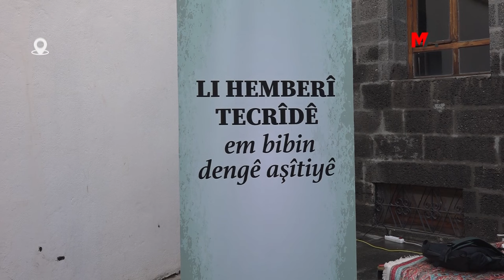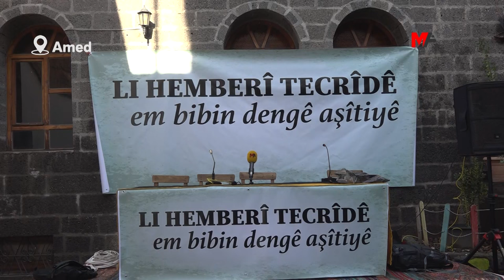'BARIŞA SES OLALIM' DEKLARASYONU: ABDULLAH ÖCALAN İLE GÖRÜŞÜLMELİ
Amed’teki "Barışa Ses Olalım" deklarasyonuna imza atan yazar ve sanatçılar, kalıcı bir barışın sağlanması için Abdullah Öcalan ile görüşülmesi gerektiğini vurguladı.

Sanatçı, yazar ve aydınların da aralarında olduğu 564 isim, 7 Ocak’ta Amed ve İstanbul’da "Barışa Ses Olalım" deklarasyonu açıkladı. Metinde kalıcı barışın sağlanması gerektiğine vurgu yapılarak, bunun için İmralı tecridinin son bulması ve diyalog kanallarının açılması çağrısı yapıldı